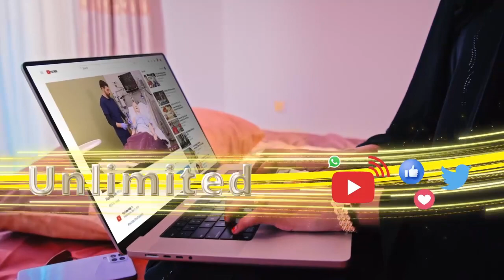"Ciidanku Wax aan Xabbad Ahayn ma Hayo" Maayirka Burco